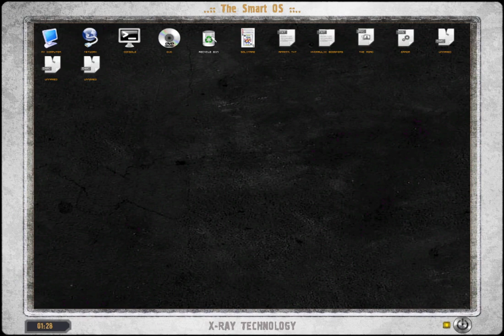Lost Alpha longplay (134). You are the dog!